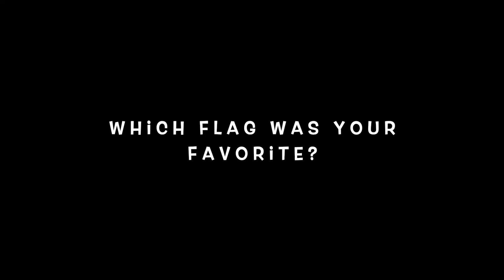Evolution of MCC's CTF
This is a video showing how Halo's CTF has evolved over the years. The only games shown are in MCC (The Master Chief Collection).

I must say that mine is Reach because it has good all-around animations, and has a cool game mode called stockpile where there are multiple neutral flags needed to be taken in order to score. But I just like how much effort was put into the animations and physics though.
As a side note, I think it's really odd that the flag had such weird animations for melee when in a vehicle. Also, Halo 2 classic's Magnum just cannot even break shields with a full magazine, that's just sad.

Unfortunately, many idle animations did not show up for some reason during the recording, and I could not figure out why. To list them all, in Halo Reach, the Elite idle animation did not show, the Halo 4 idle animations did not show, and the Halo 2A Elite idle animation did not show. I can confirm that there were idle animations in all except for Halo 4, where there may just not be idle animations altogether. But Reach and 2A's Elites do have flag idle animations.

*Additionally, the HUD glitch in Halo 2A was caused because I had the Spartan selected as my preferred species rather than the Elite while recording, so the Elite perspective showed a Spartan HUD instead of an Elite one, and yes, there are differences between the two. (Elites have curved shield bars and purpler HUDs in general).

As another additional note, I originally planned to put Halo 5's flag in here because it is a Halo game (obviously), but for some really odd reason, every time I tried to record, I would press the record button, but nothing would happen, no recording was started no matter what I did, so I could not capture footage of Halo 5's CTF.

"You're Mine!" By: Carpenter Brut (Furi original soundtrack)

0:00 - Intro
0:16 - Halo CE
1:16 - Halo 2 Classic
3:03 - Halo 3
5:14 - Halo Reach
6:33 - Halo 4
7:30 - Halo 2 Anniversary
9:04 - The End, Thanks for Watching!